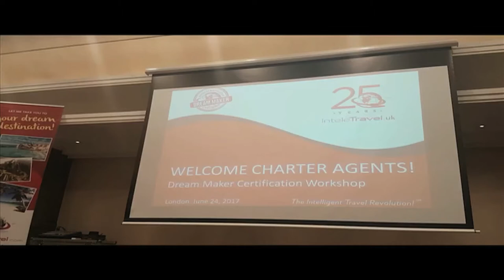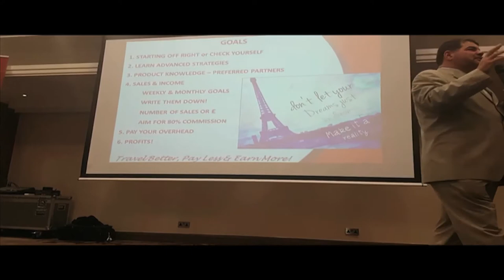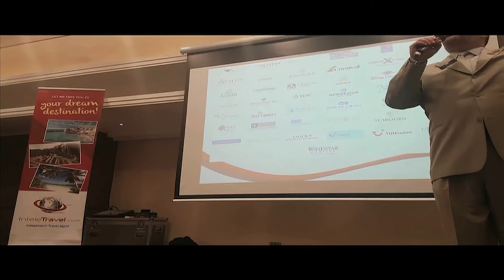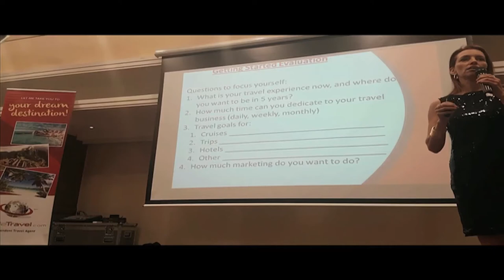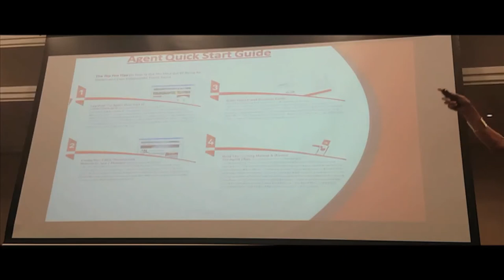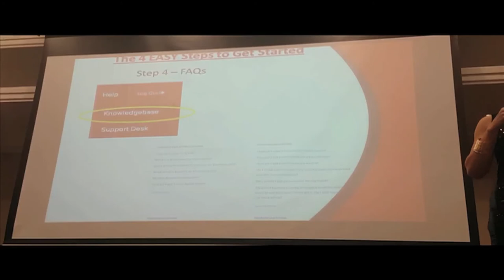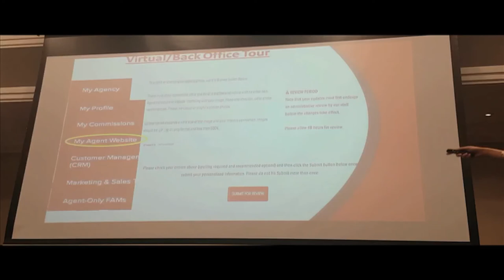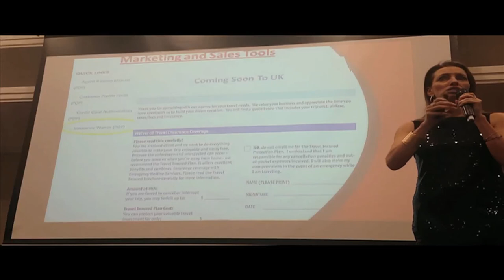Dream Maker UK - Geting Started Right